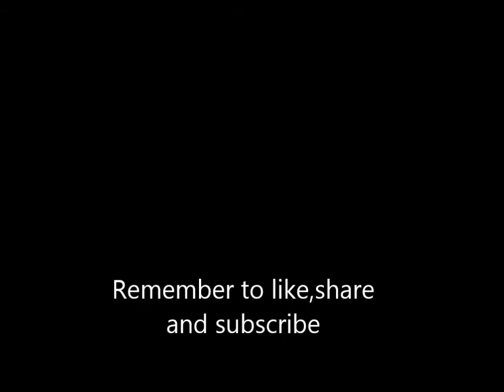Bow apprentice! - Rust Deathmatch[Part1]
Heres a rust montage for you all to melt your eye balls with! Its not the best gameplay but every great thing starts off small.